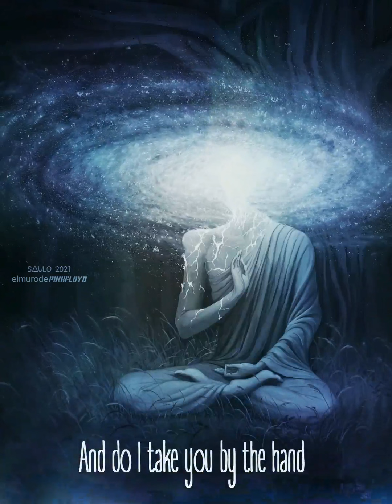Pink Floyd - Echoes